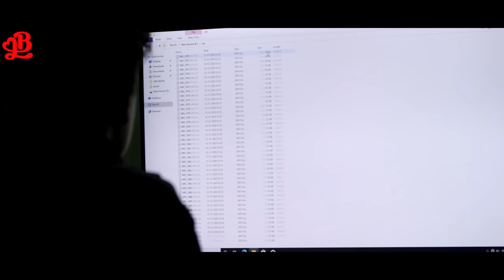Thukra Ke Mera Pyar 💔 Mera Intkam Dekhegi 💓 Heart Touching Love Story 🌴 Sad Love Story 💞 Love Book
thukrakemerapyarmerainteqamdekhegi meraintkamdekhegi merainteqamdekhegi merainteqamdekhegi thukrakemerapyarmerainteqamdekhegisong inteqam merainteqaamdekhegi meraintkamdekhegisong meraintkamdekhegiasit tripathy#inteqamsong#meraintekaamdekhegi#thukrakemerapyarinteqamdekhegi#meraintkamvideo#meraintkamfullsong#thukrakemerapyarmerainteqam#inteqam#meraintqamdekhegi#meraintqaamdekhegi#inteqamdekhegisong